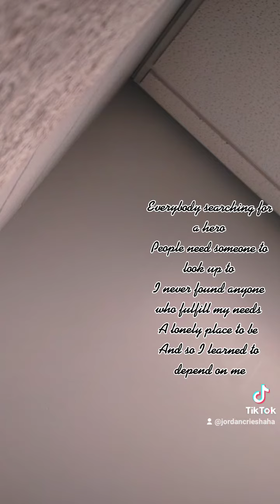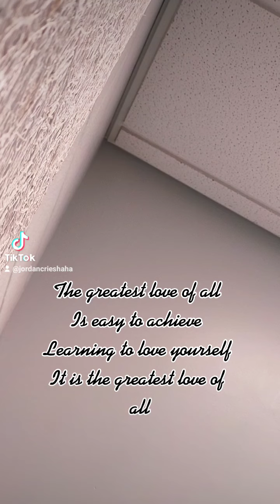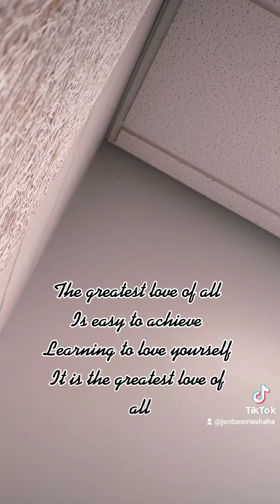Whitney Houston- greatest love of all(cover by Jordan)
Snap-jsantos2580
Comment something u want me to sing👇
Love you♥️♥️♥️♥️♥️

Snap-jsantos2580
Love you♥️♥️♥️♥️♥️